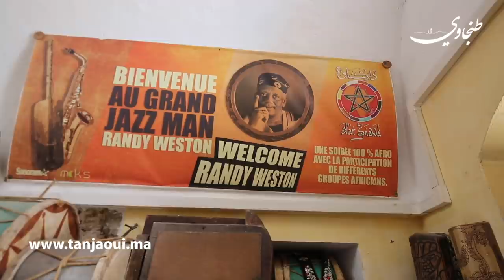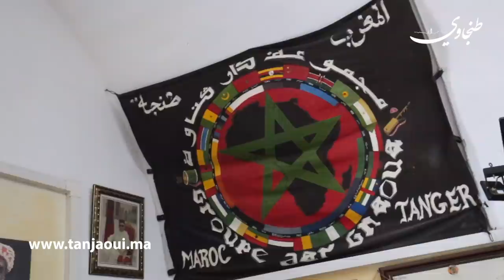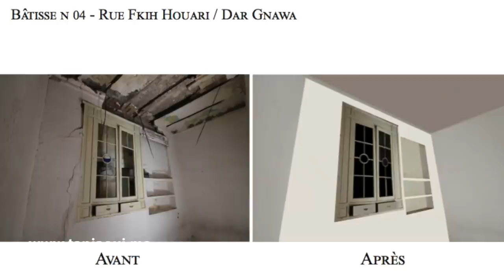دار كناوة بطنجة ذاكرة حية و فضاء ثري يتجدد لمواكبة تأهيل المدينة العتيقة